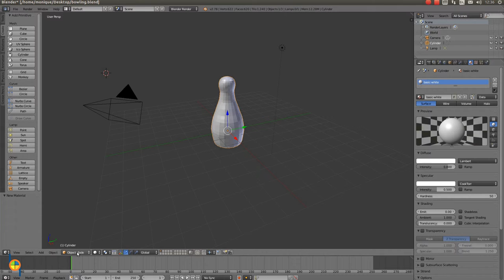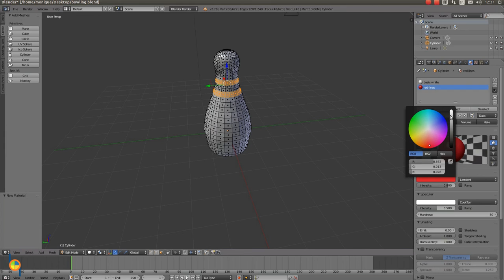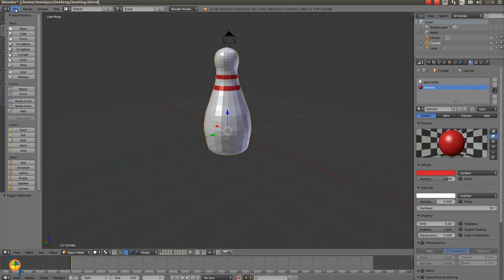Lesson 2 bowling